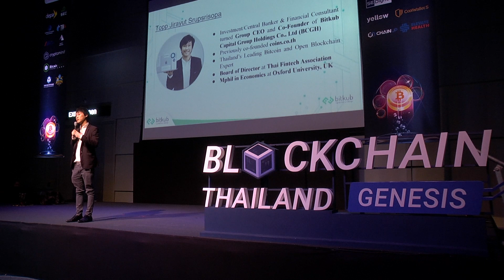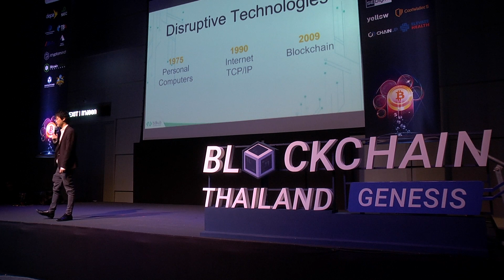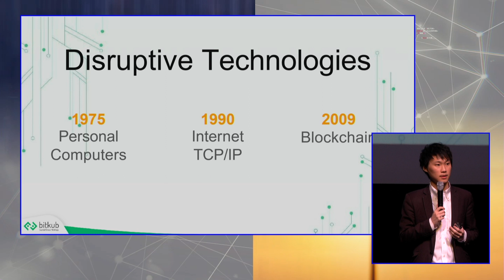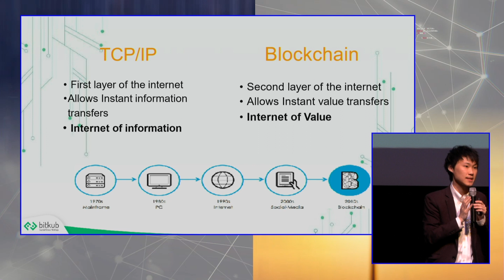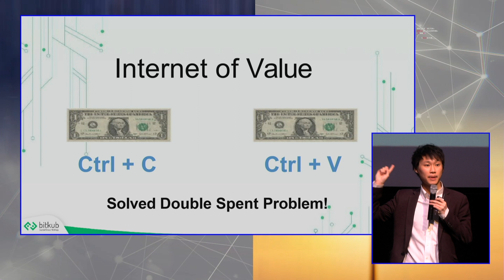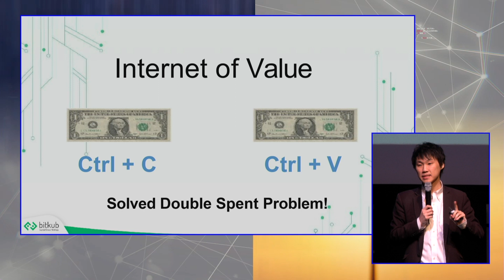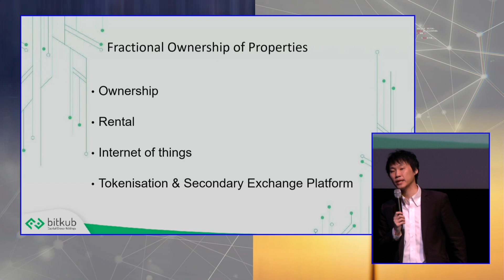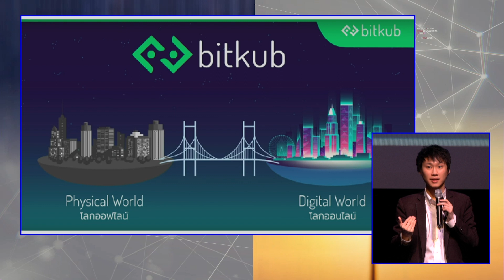เส้นทางแห่งการสร้างตลาดหลักทรัพย์ 2.0